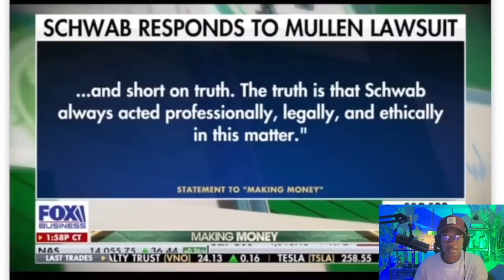Charles Payne, MULN CEO & Wes Christian Speak On Illegal Short Selling